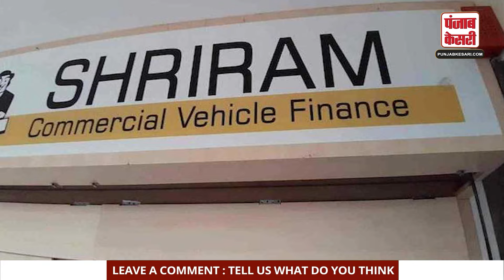Share Market News : शेयर बाजार में लौटी तेजी, Sensex-Nifty उछाल के साथ बंद | Stock Market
Share Market News : Stock market regained momentum, Sensex-Nifty closed with a rise | Stock Market |

सुबह मार्केट कैप 5 लाख करोड़ रुपये तक नीचे गिर गया था. लेकिन बाजार बंद होने पर निवेशकों की संपत्ति 1 लाख करोड़ रुपये के उछाल के साथ मार्केट कैप 458.21 लाख करोड़ रुपये रहा है.

In the morning, the market cap had fallen to Rs 5 lakh crore. But at the close of the market, the market cap stood at Rs 458.21 lakh crore with a jump of Rs 1 lakh crore in the wealth of investors.